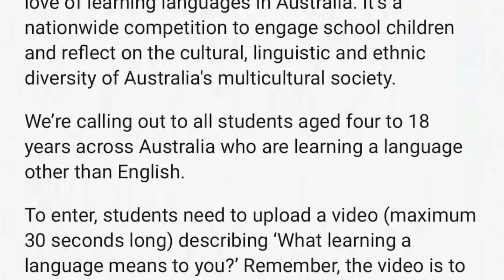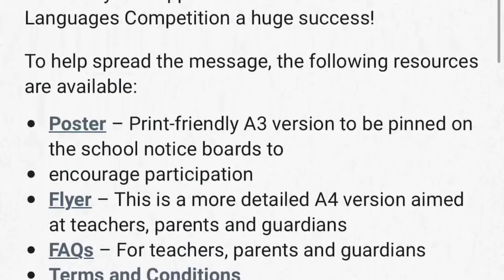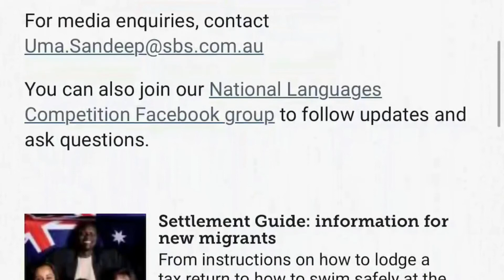Assyrian Announcement for SBS National Languages Competition 2017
Hurry up not long to go!!
To all Students aged from (4-18 Primary & High school only) who are studying Assyrian Language in Australia.
This is your best chance to win Prizes from SBSRadio 📻 throuth the annual SBS National Languages Competition 2017.

Share & Tag parents who you know they have students who are studying Assyrian Language at school.

Listen to SBS Assyrian Radio program every Tuesday & Saturday from 08:00 - 09:00 pm.
Thank you Nawfal Shamoun for the wonderful song played at the end of this clip.

Turn HD on for watching with high quality.